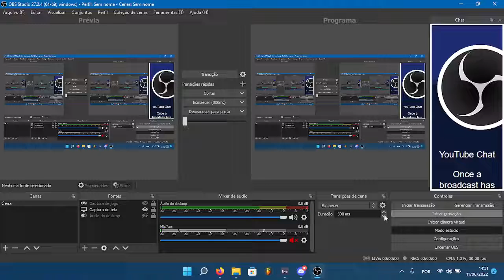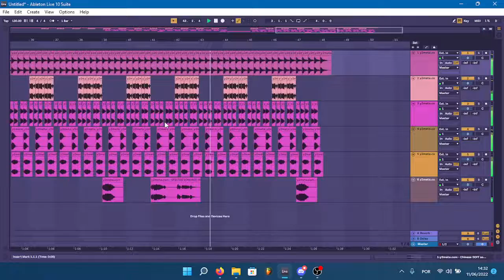FUNK DO RODRIGO FARO SÓ QUE É FEITO NO ABLETON LIVE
minha versão do funk do rodrigo faro aí. eu tinha essa ideia primeiro.
e aliás,será que algum bostileiro conhece o ableton? kkkkkkkkk